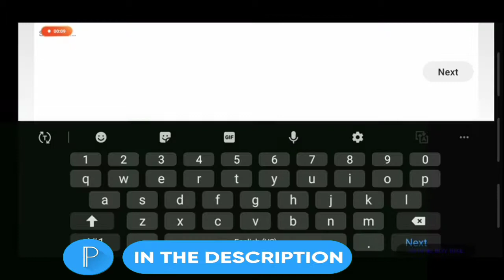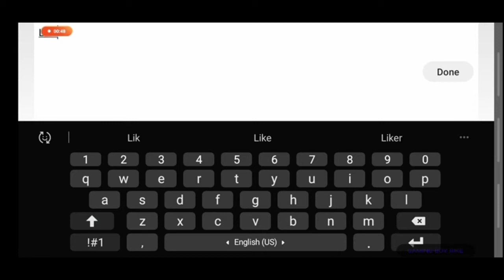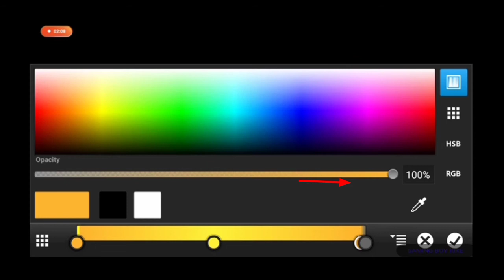HOW TO MAKE GRADIENT IN PSCC | HOW TO ADD CUSTOM GRADIENT IN PSCC / PS TOUCH ON MOBILE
THUMBNAIL- 30 RS

LOGO :- 50 RS

VACTOR ART :- 100 RS

BANEER :- 70 RS

INTRO / OUTRO :- 100 RS

OVERLAY(NON ANIMATED)- 50 RS

LOGO+BANNER :- 100 RS

VACTOR ART+LOGO :- 130 RS

WATER MARK :- 10 RS

OVERLAY(ANIMATED) :- 100 RS

STREAM PACK [NON ANIMATED]:-100 RS

STREAM PACK [ANIMATED] :- 200 RS

FULL YOUTUBE PACK :- 500 RS

PAYMENT WITH  PAYTM / GOOGLE PAY / BANK TRANSFER / PHONE PAY